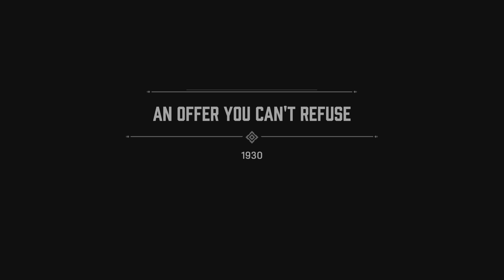Mafia: Definitive Edition Walkthrough Gameplay | No Commentary PS5